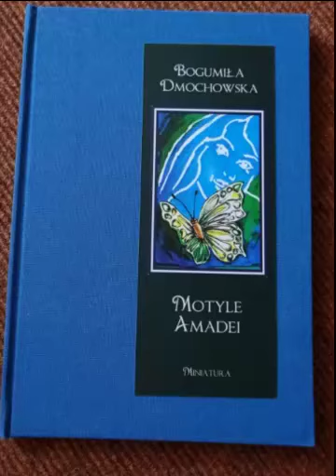Bogumiła Dmochowska "W cieniu" Czyta: Bogdan Dmowski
Obraz autorki
Ilustracja muzyczna: PTAK&SŁAWEK /Telewizja Noca
"MOTYLE AMADEI" Wydawnictwo Miniatura Kraków 2015
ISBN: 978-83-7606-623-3